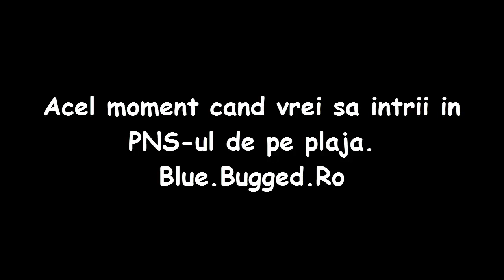Parodii Bugged.Ro | Acel moment cand vrei sa intrii in PNS-ul de pe plaja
Dupa cum vedeti, m-am chinuit sa filmez aceasta parodie foarte mult deoarece aceasta zona se mai numeste si zona 51! (numita de mine)
Daca va placut nu uitati sa lasati un like, sa dati share sa vada si prietenii vostri si sa va abonati pentru mai multe parodii!